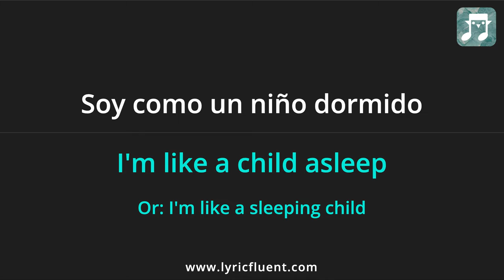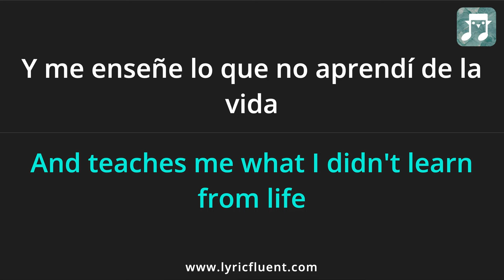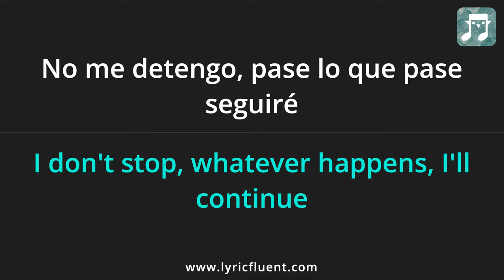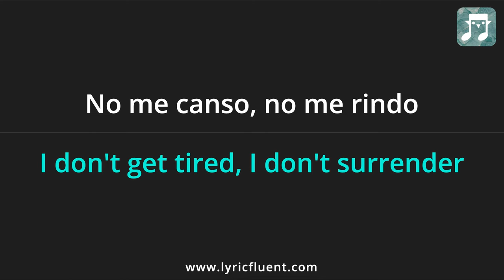Luis Fonsi - No Me Doy Por Vencido Lyrics English Translation - Spanish and English Dual Lyrics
Or go directly to playing games based on this song on the web